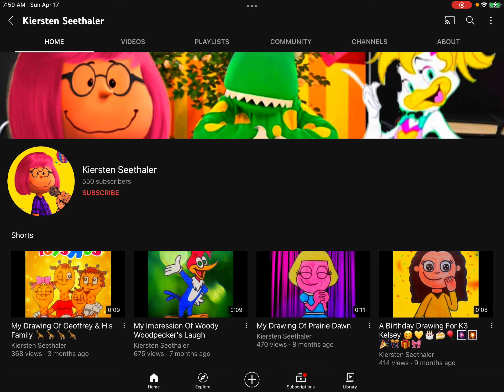An Easter Shoutout to Kiersten Seethaler!!